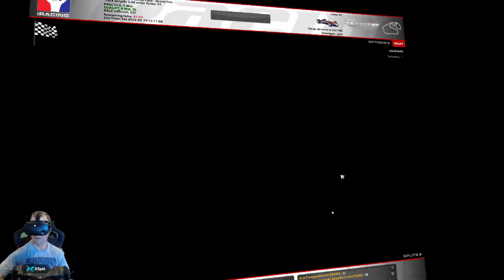Hot track! | iRacing Lotus 49 @ Interlagos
Track temps get hot at noon in Brazil! 133F/56C. But nowhere near the hottest we've seen this week.